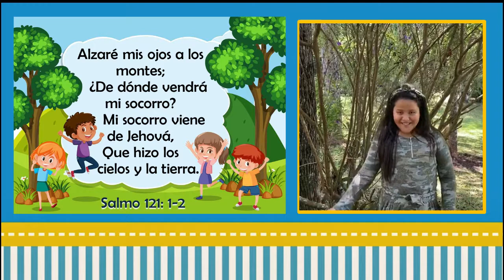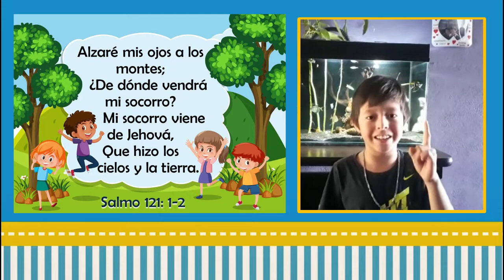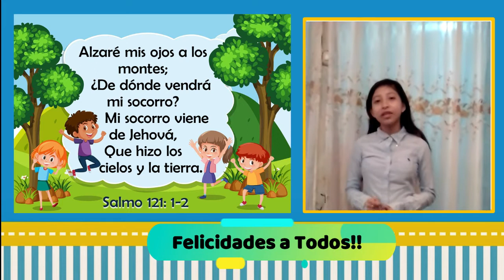DEVOCIONAL No. 2 LA OBEDIENCIA (PARTE 2)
Lección Biblica sobre la Obediencia  basado en la Historia del Pueblo de Israel y la importancia de seguir instrucciones